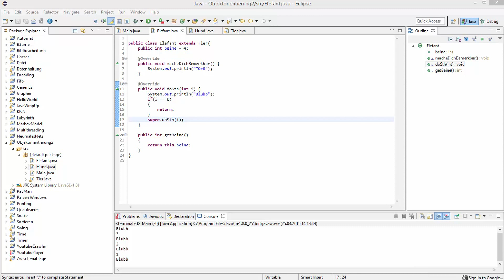Java Objekt-Orientierung für Profis #4 - Rekursion und dynamische Bindung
In diesem Tutorial ein interessantes Beispiel für dynamische Bindung bei Rekursion.